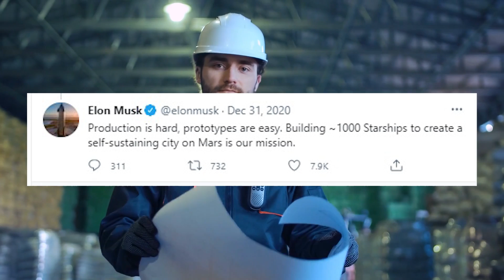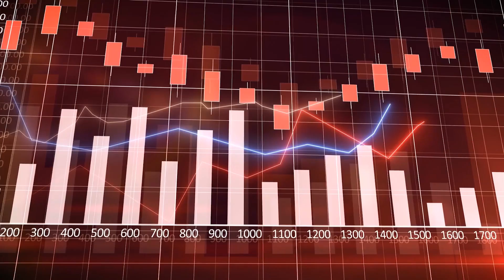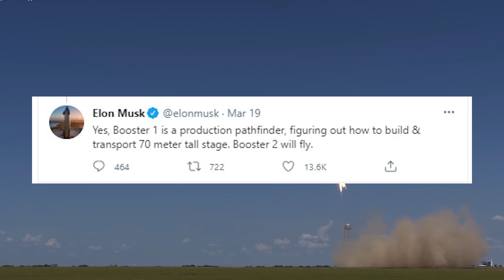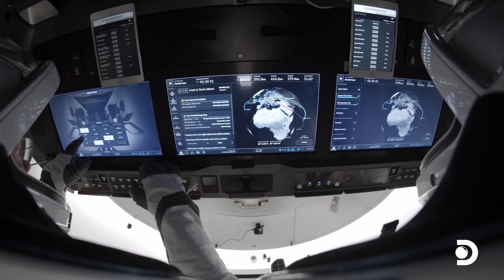Sending 1,000 Starships To Mars All At Once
When the technology industry gained Elon Musk, it gained a great mind with a clear vision. Like most great minds, the legend has made some mind-boggling declarations that have had most people worried for him. The advent of his space exploration company saw Musk make more of these strong declarations and interestingly, achieve most of them. No matter how long his track record of excellence gets, most people will not take his Mars agenda seriously until he actually accomplishes it.

Musk wants to see Mars added to the Earth's rulership and he is working very hard towards it. His new spaceship, Starship, is already under production and several prototypes have been tested in the past year. What exactly does Musk aim to achieve with his determination to launch a thousand of these spacecraft to Mars at once?